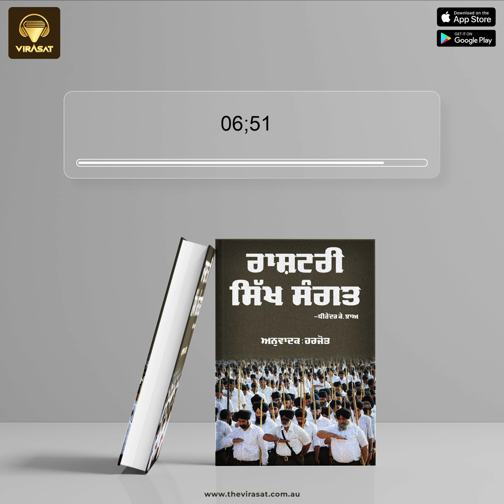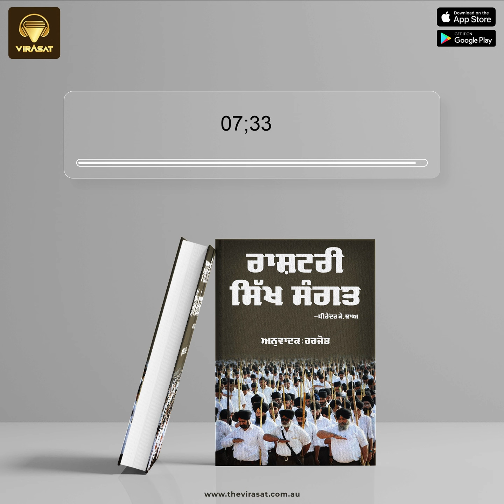ਵਿਰਾਸਤ ਐਪ-ਰਾਸ਼ਟਰੀ ਸਿੱਖ ਸੰਗਤ- ਧੀਰੇਂਦਰ ਕੇ ਝਾਅ virasat rashtrisikhsangat ਪੂਰੀ ਕਿਤਾਬ ਸਿਰਫ ਵਿਰਾਸਤ ਤੇ।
ਰਾਸ਼ਟਰੀ ਸਿੱਖ ਸੰਗਤ ਆਰ ਐੱਸ ਐੱਸ ਨਾਲ ਹੀ ਜੁੜੀ ਹੋਈ ਇੱਕ ਸੰਸਥਾ ਹੈ। ਇਹ ਸੰਸਥਾ ਖ਼ੁਦ ਨੂੰ ਸਿੱਖਾਂ ਦਾ ਹਿਮਾਇਤੀ ਦੱਸਦੀ ਹੋਈ ਸਿੱਖਾਂ ਨਾਲ ਸੰਬੰਧਿਤ ਮੁੱਦਿਆਂ ਤੇ ਵਿਚਾਰ ਚਰਚਾ ਕਰਦੀ ਰਹਿੰਦੀ ਹੈ।
ਪਰ ਕੀ ਹੈ ਅਸਲ ਸੱਚਾਈ?
ਸੁਣੋ ਸਿਰਫ ਵਿਰਾਸਤ ਤੇ -  ਪੁਸਤਕ 'ਰਾਸ਼ਟਰੀ ਸਿੱਖ ਸੰਗਤ'।

ਪੰਜਾਬੀ ਪੁਸਤਕਾਂ ਦਾ ਆਨੰਦ ਮਾਣੋ  ਵਿਰਾਸਤ ਤੇ।

ਡਾਊਨਲੋਡ ਕਰੋ ਹੇਠ ਦਿੱਤੇ ਲਿੰਕ ਨੂੰ।